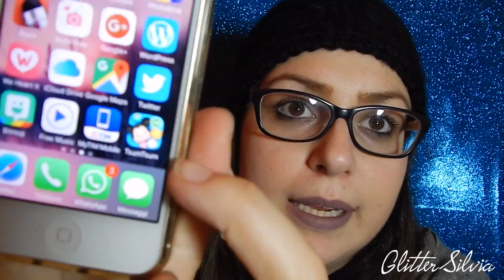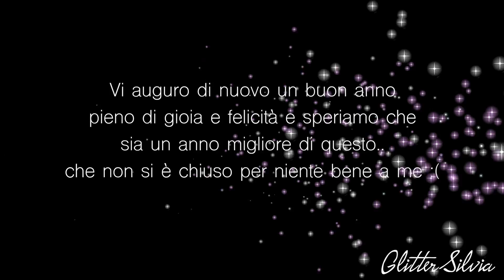Bye Bye December 2016 || GlitterSilvia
Lista partecipanti
Link gruppo

❤ ABOUT ME:
NOME: Silvia

ETA': 21

PROFESSIONE: Youtuber

CITTA': Florence, Italy

❤ CON COSA REGISTRO VIDEO
Nikon Coolpix L820
Fujifilm Finepix S

movie maker